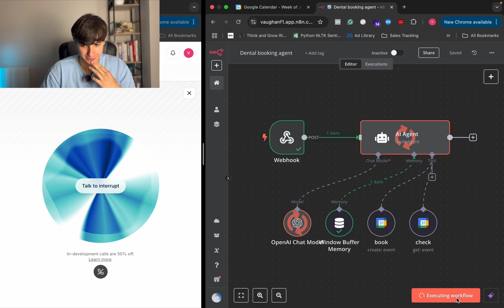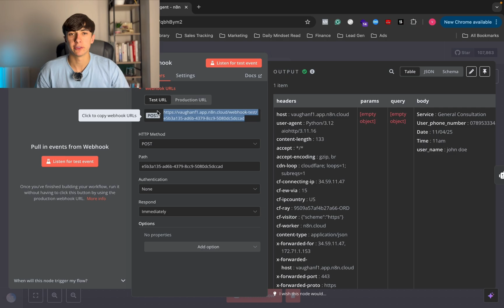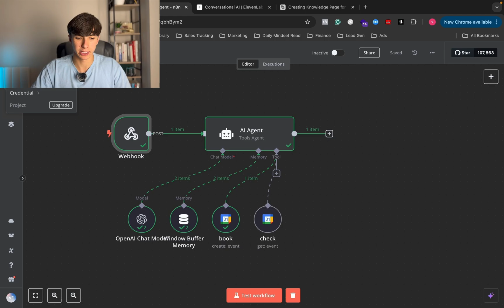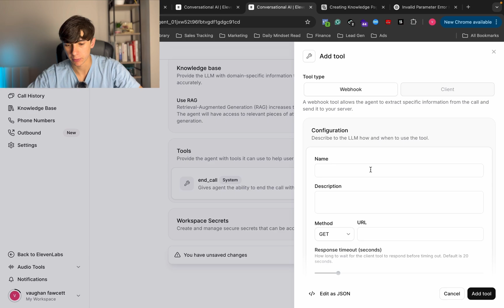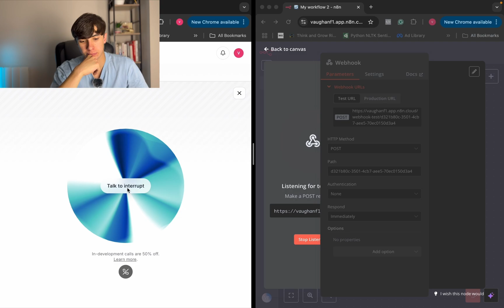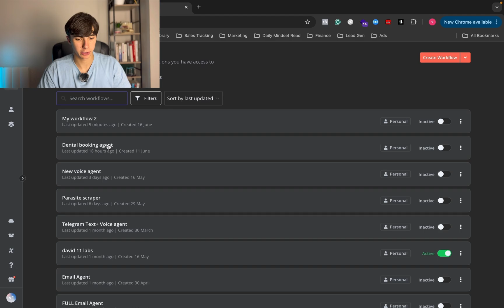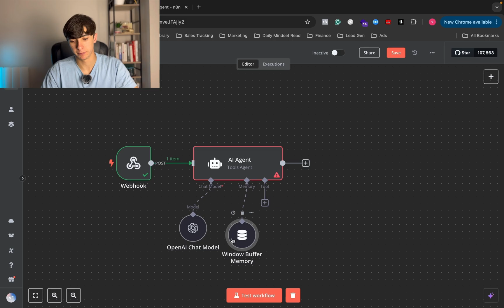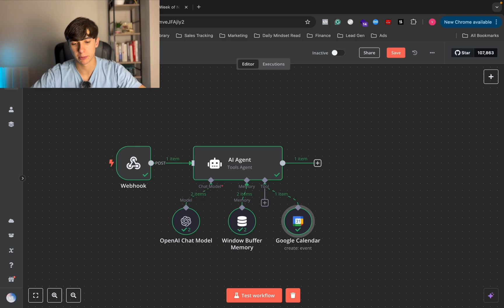How to Build an ai Dental receptionist (n8n + 11Labs)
Want to automate appointment bookings for dentists and local clinics using AI? In this video, I show you step-by-step how I built a fully functional Dental Receptionist AI Agent using n8n, 11Labs, and OpenAI — without writing a single line of code.

🦷 The agent can handle:

Appointment bookings

Location queries

Customer support conversations

Calendar syncing with Google Calendar

And it sounds like a real human (even me… weirdly)

This tool could be sold to dental clinics for £500+/month or a one-off fee. And I built it all as a non-coder — which means you can too.

👨🏽‍💻 Whether you're an agency owner, automation consultant, or just a curious beginner, this walkthrough will give you the confidence to start building real AI agents that provide business value.

📦 I also show how to:

Connect your agent to a webhook

Use dynamic variables for name, date, time, and service

Pull a knowledge base from a website using Manus AI

Embed appointment data into Google Calendar

If you're interested in more no-code AI tutorials like this — drop a comment and let me know what industry I should automate next.

🔗 Tools used:

n8n.io

11Labs.io

OpenAI

Manus AI
Agent prompts: Press 'File'  'Make a copy'